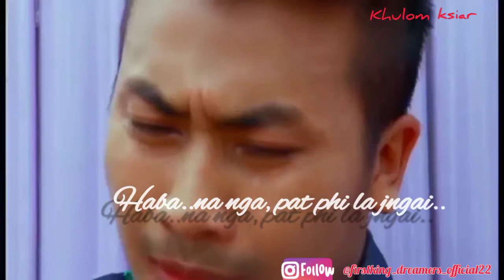kam myntoi || khasi sad status😭 please this channel🙏